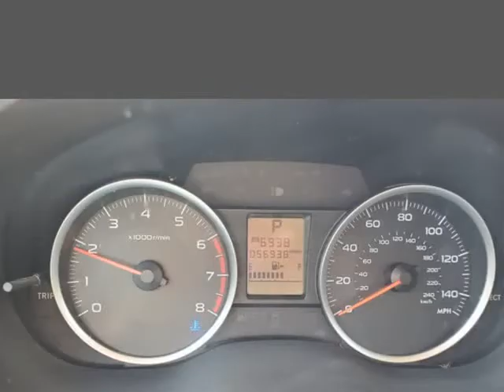2015 Subaru Forester 4dr CVT 2.5i Premium PZEV (Rockledge, Pennsylvania)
719 Huntingdon Pike
Rockledge